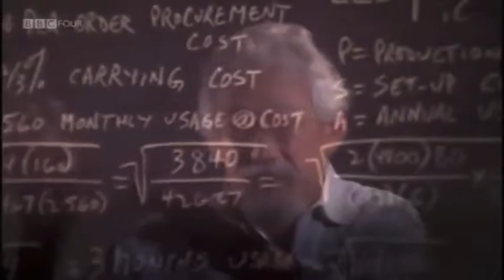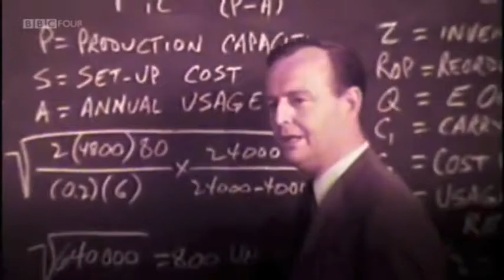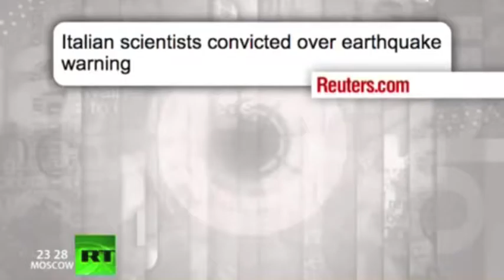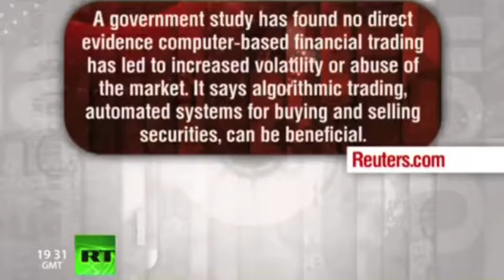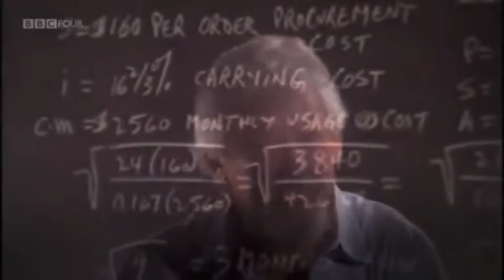I.Q. BUILDERS: Economics Insanity (summary)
"Economics is NOT a Science, Economics is a form of brain damage!" -- David Suzuki

"Relative to earthquakes there is some predictable outcomes and scientific method but in the realm of Economics it's all VOODOO and tea leaf reading, there is no science behind it, it's GUESSWORK AT BEST!" -- Max Keiser

IT'S TIME TO RECLAIM THE ECONOMY
The economic crash of 2008 revealed not only the frailty and vulnerability of the economic system, it also showed the false basis that the growth economy is built on – the financial bubble grows bigger and crashes bigger, but we don't seem to be getting any happier. To the contrary, we suffer from greater job insecurity and environmental chaos threatens.  The prescription from the mainstream economists is more growth – but is this just taking more of what ails us?  Has growth become uneconomic?  Is there another way?  This video is part of an ongoing project to document the rise of a new movement – calling not for more economic growth, but LESS. The degrowth movement, or "mouvement por le decroissance", argues that through a voluntary reduction of the economy we can work less, consume less and live better, fuller lives.  Many have been pointing out that our current economic system is leading us to an environmental
and social catastrophe. "Life After Growth" begins to point to the people and communities who are looking for ways out. These are the pioneers who are rethinking the role of economics in our lives, and are engaging in different types of economic activity, right now. The D word is still taboo in many circles – politicians are loath to go against the growth orthodoxy that our society is based on. But everywhere people are engaging in degrowth type activity - the beginning of a wave that is laying the groundwork for a post-capitalist future... Because, it's not the size of the economy that counts, it's how you use it!